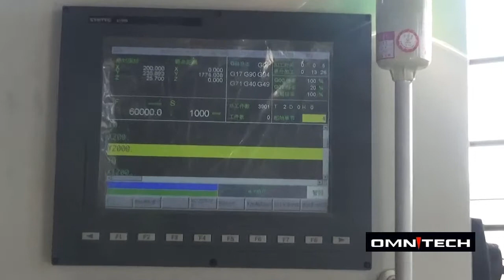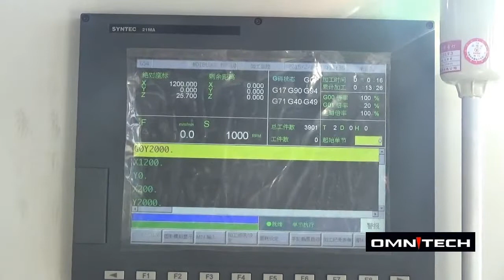Omni 2030 ATC travelling speed show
Skype: omnisales4